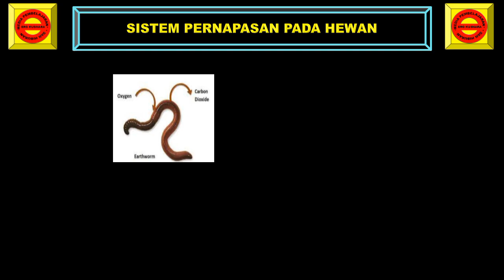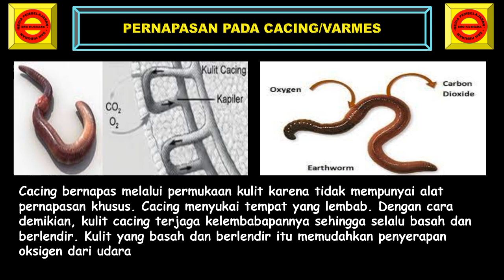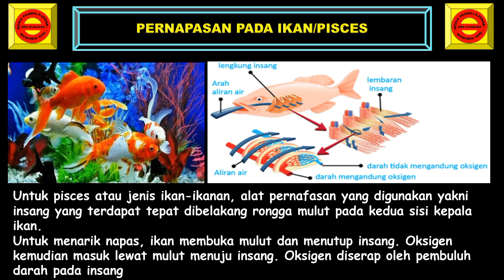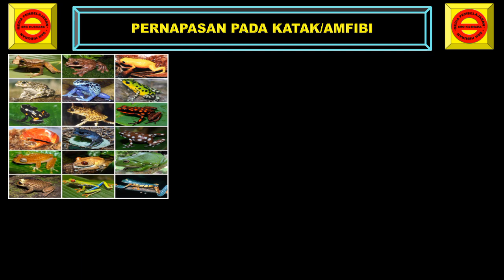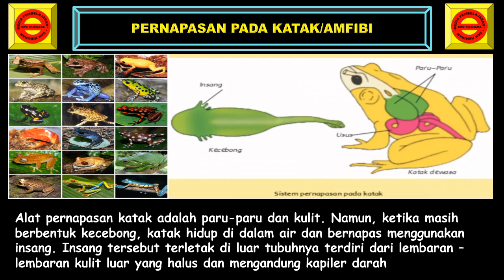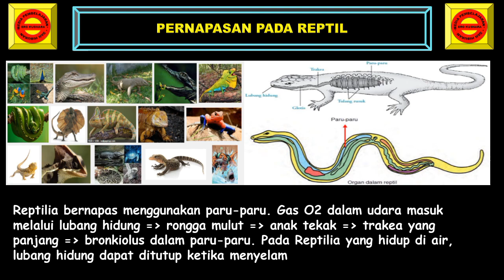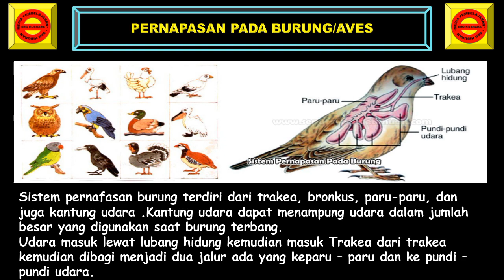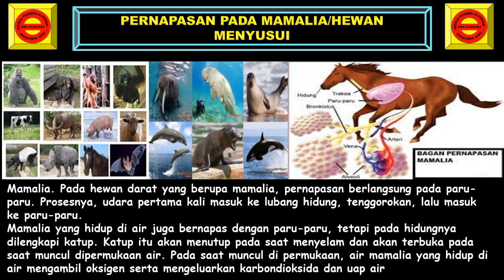Sistem Pernapasan Pada Hewan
Pada video kali ini kita akan belajar sistem pernapasan pada hewan.
Disalam video pembelajaran ini membahas sistem pernapasan pada cacing,  katak, burung,  mamalia,  ikan,  dan serangga.